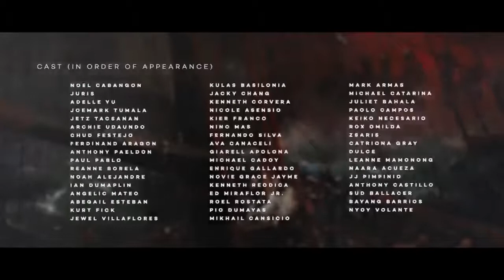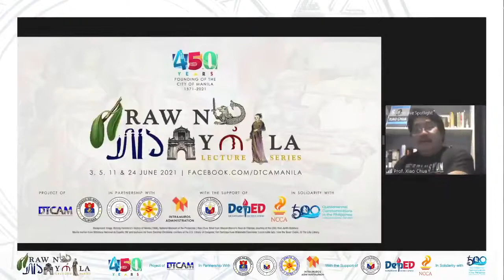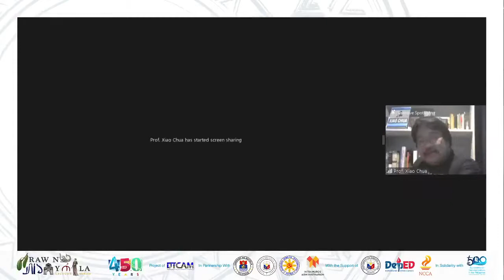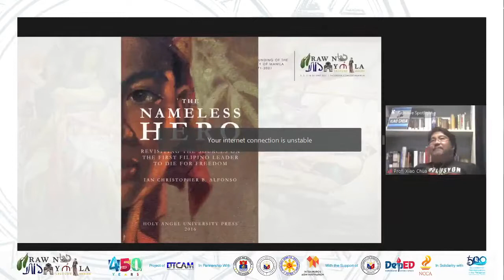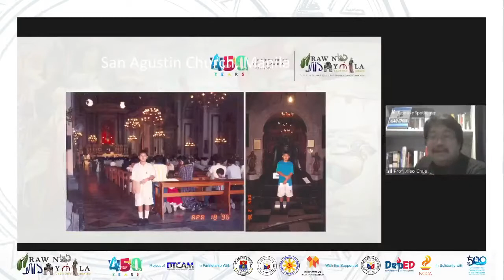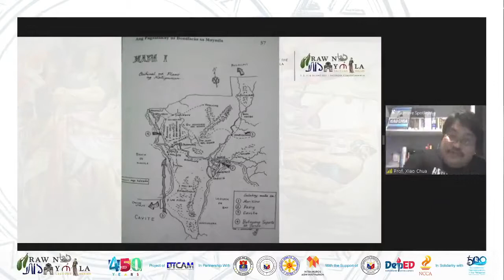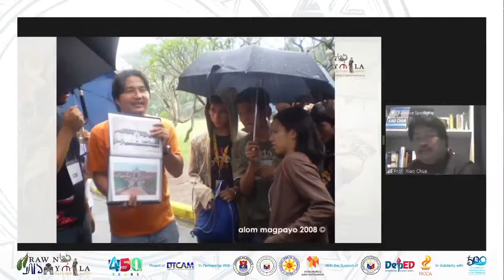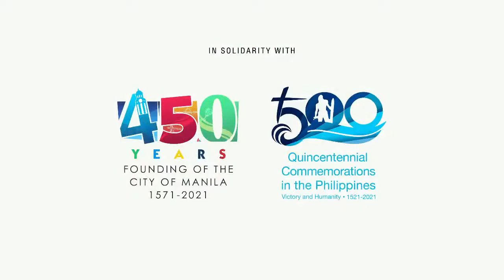Araw ng Maynila Lecture 2: “Ang Kamatayan ng Bayaning Walang Pangalan Ang Pagsibol ng Isang Lungsod”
Prof. Michael Charleston "Xiao" Chua of the De La Salle University-Manila, presents a lecture on the aftermath of the Battle of Bangkusay and the development of the Spanish City of Manila into the Philippine Capital City.

Mr. John "Rancho" Arcilla, Researcher-Archivist of the Intramuros Administration, moderates the program. Josef Alec Geradila, History Researcher II of the National Historical Commission of the Philippines, provided broadcast and technical support.

The Araw ng Maynila Online Lecture is a collaboration between the Department of Tourism, Culture and the Arts of Manila City Government, the National Historical Commission of the Philippines, and the Intramuros Administration for the 450th Araw ng Maynila Commemorations. This is an associated program of the 2021 Quincentennial Commemorations in the Philippines with the support of the Department of Foreign Affairs, Department of Education, and the National Commission for Culture and the Arts. This episode was originally recorded on 8 June 2021.